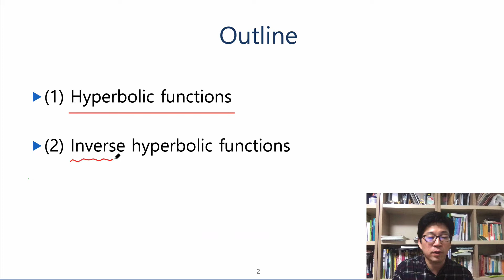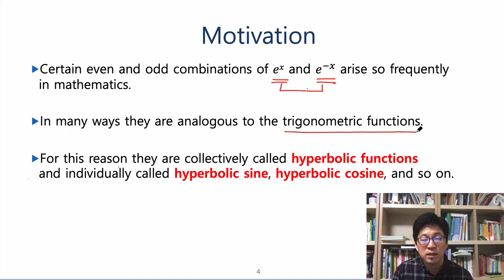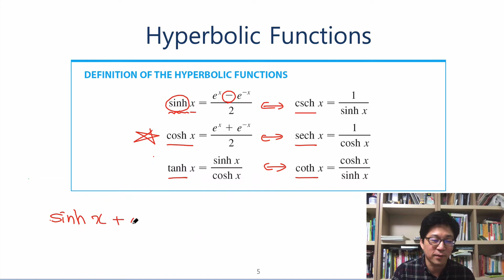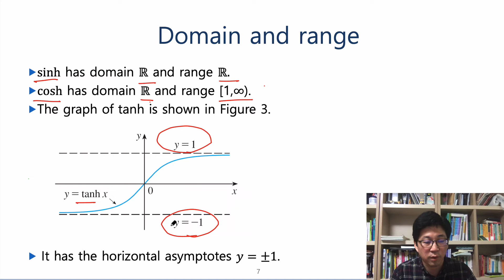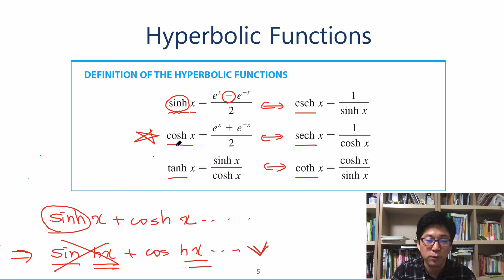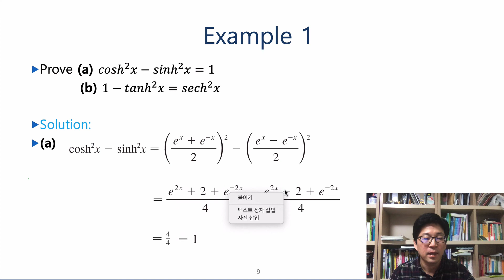스튜어트 미분적분학1: 3.6절-1 쌍곡선 함수란? (hyperbolic functions) [미적분학, 미적분]